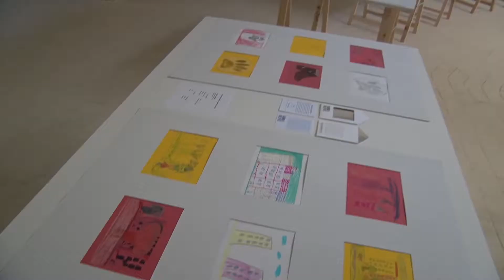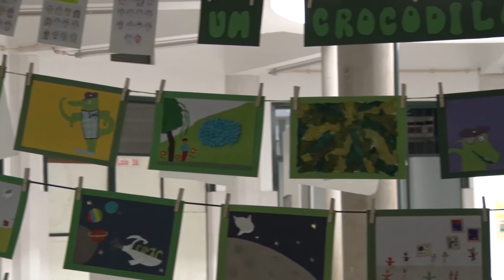Arroios Informação: Bairro ao Espelho